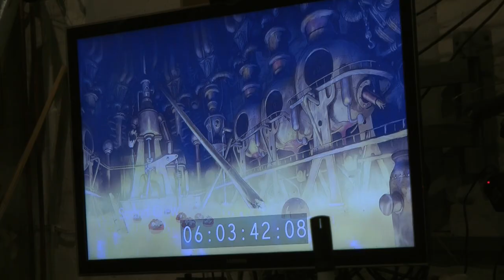The Congress | Behind The Scenes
Watch this behind-the-scenes footage highlighting the process of animation for the sci-fi/drama film 'The Congress', starring Robin Wright.

'The Congress' tells the story of an aging actress who agrees to preserve her digital likeness for a studio to use in any future films it likes.